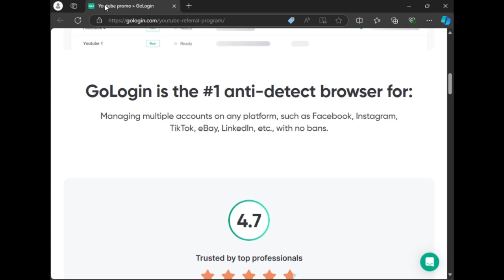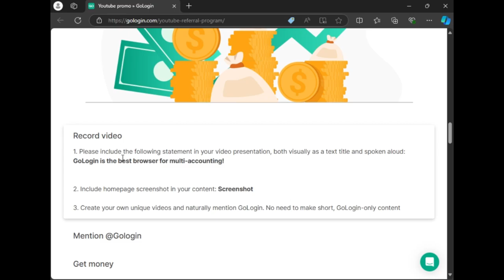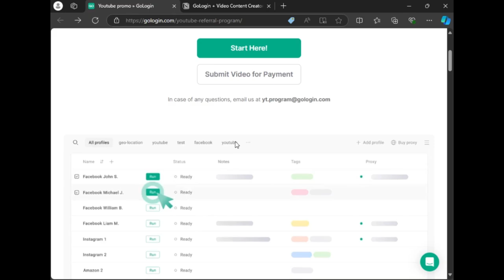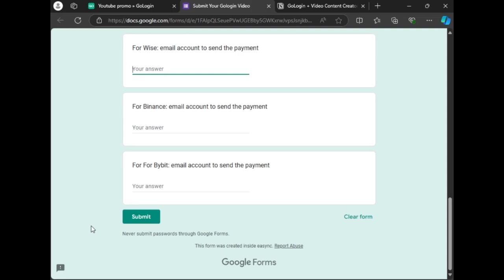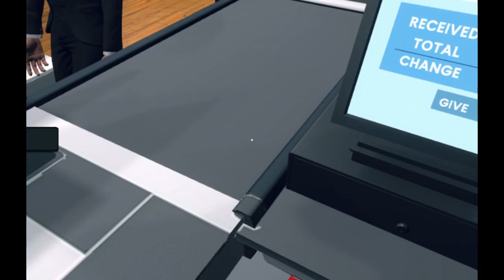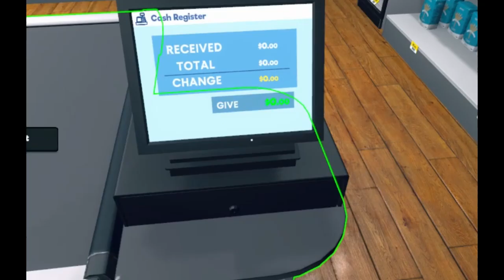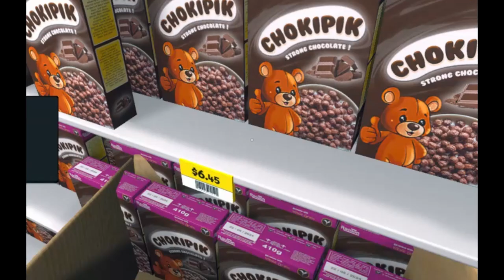Supermarket Tycoon: Ultimate Shopping Experience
TycoonGames Supermarket Simulator ! NEW TABLET + Many More ($7,000) - Supermarket Simulator

Retail Rush: Supermarket Empire
Grocery Guru: Manage & Master
Market Madness: Build Your Retail Kingdom
ShopMaster: Supermarket Revolution
Supermarket CEO: The Retail Challenge
Cart Commander: Supermarket Edition
Checkout Champs: The Store Simulator
Aisle Adventures: Run Your Supermarket
Shelf Stocker: Supermarket Success Story